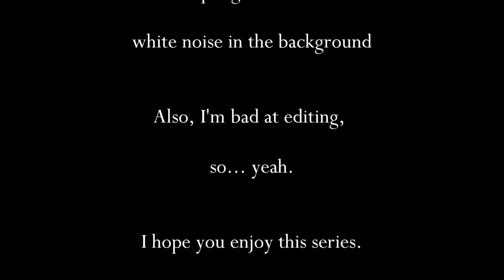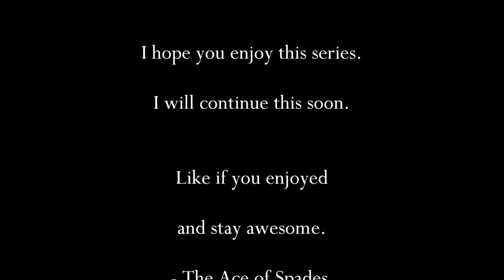Ace of Spades plays Black Mesa (Part 1) RIP Hombre Guy...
It's been a while, hasn't it? I'm very tired in this recording session, so excuse the excessive swearing. I will hopefully start uploading more soon.

Trust me Youtube, I'm not musically talented enough to make these songs.

Steam ID: Ace of Spades